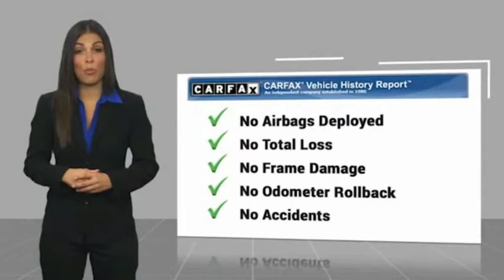2018 Toyota Camry VAN NUYS LOS ANGELES SAN FERNANDO VALENCIA CANOGA PARK TV4828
2018 Toyota Camry LE AUTO

RUSSELL WESTBROOK CHRYSLER DODGE JEEP RAM PROUDLY SERVICING VAN NUYS, LOS ANGELES, SAN FERNANDO, VALENCIA, CANOGA PARK, & SURROUNDING SOUTHERN CALIFORNIA LOCATIONS. THIS WHITE 2018 Toyota CAMRY IS EQUIPPED WITH A Engine: 2.5L I-4 DOHC 16-Valve -inc: VVT-iE intake and VVT-i exhaust, AUTOMATIC TRANSMISSION, AND RECEIVES AN ESTIMATED 28 City/39 Hwy MPG. CONTACT RUSSELL WESTBROOK CHRYSLER DODGE JEEP RAM OF VAN NUYS TO SCHEDULE A TEST DRIVE AND TAKE THIS 2018 Toyota CAMRY HOME TODAY, OR VISIT OUR SHOWROOM CONVENIENTLY LOCATED AT 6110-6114 VAN NUYS BLVD VAN NUYS, CA 91401. STOCK #: TV4828 | 2018 Toyota Camry LE Auto SECURITY SYSTEM POWER WINDOWS TRACTION CONTROL 2018 Toyota CAMRY LE AUTO 28/39 City/Highway MPG Russell Westbrook is NBA star but delivers a MVP buying experience for all customers. If you like large selection, friendly service and easy financing then you'll love the fun atmosphere. Come visit us on auto row on Van Nuys Blvd. Open late 7 days a week. Clean CARFAX. This Vehicle is Located at: Russell Westbrook Chrysler Dodge Jeep Ram of Van Nuys; 6110 Van Nuys Blvd, Van Nuys CA 91401. Dealer Installed accessories are optional and may be purchased for an additional charge.All prices subject to government fees and taxes, any finance charges, any dealer document preparation charge, and any emission testing charge.While we make every effort to ensure the data listed here is correct, there may be instances where some of the factory rebates, incentives, options or vehicle features may be listed incorrectly as we get data from multiple data sources. PLEASE MAKE SURE to confirm the details of this vehicle (such as what factory rebates you may or may not qualify for) with the dealer to ensure its accuracy. Dealer cannot be held liable for data that is listed incorrectly. STOCK #: TV4828 | VIN: 4T1B11HK2JU564465 | 2018 Toyota Camry LE Auto SECURITY SYSTEM POWER WINDOWS TRACTION CONTROL Russell Westbrook CDJR of Van Nuys